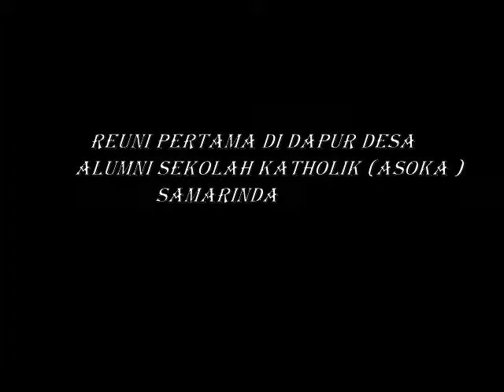Dapur Desa Samarinda Reuni 1 ASOKA (Alumni Sekolah Katholik)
temu kangen teman semasa sekolah mengingat kenangan manis 31 thn yll